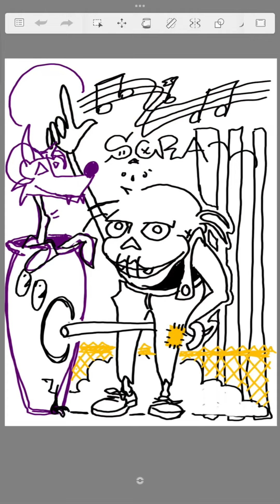:DEL BABY V.1